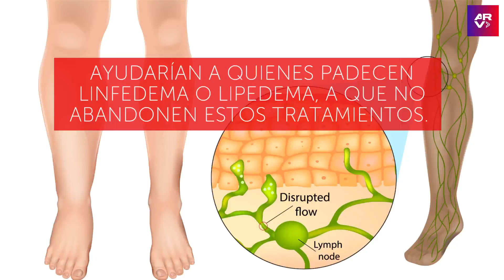Crean leggings modernos para tratar enfermedades del tejido graso en las piernas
Video oficial de Al Rojo Vivo. Expertos desarrollaron unos leggins modernos para tratar enfermedades de acumulación de tejido adiposo de las personas.